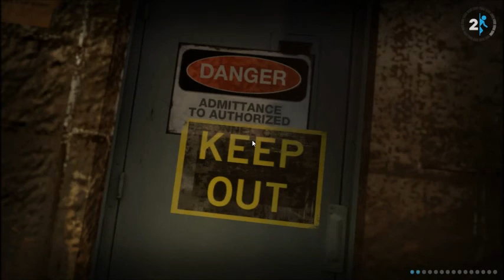Let's Play Portal 2 Part 9: Bowels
GLADoS is a potato...